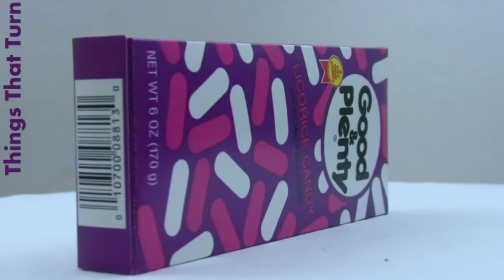Good & Plenty _ Food Museum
This is a box of Good & Plenty rotating slowly.